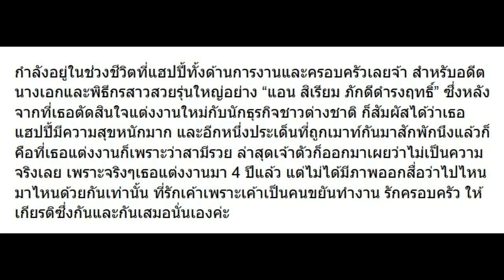หลังโดนเมาท์แต่งงานเพราะสามีรวย มาดู แอน สิเรียม ตอบว่าไง